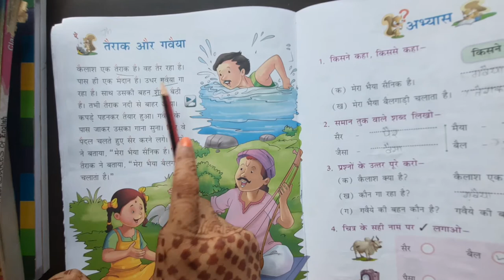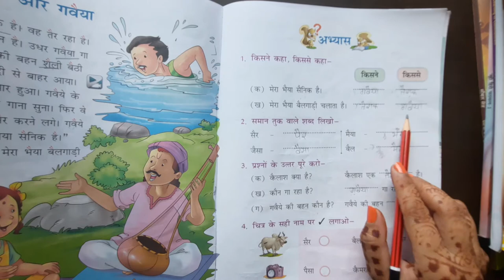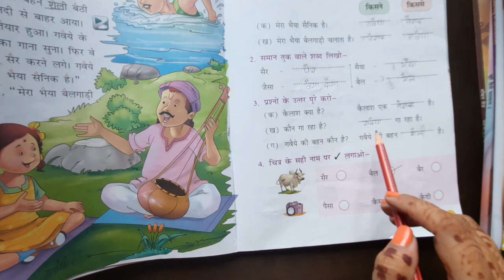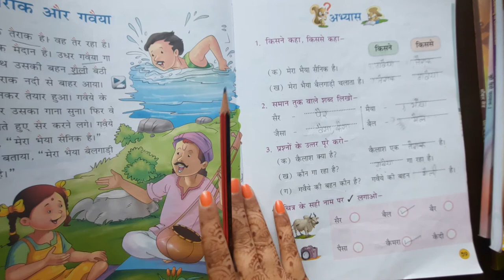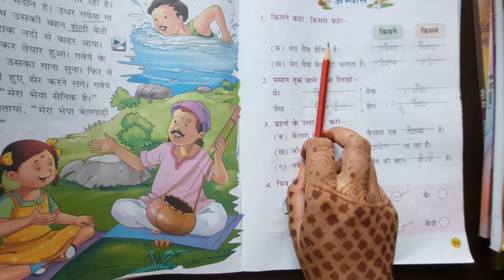1st Grade | Hindi | AV Assignment 15 | 7th September 2020